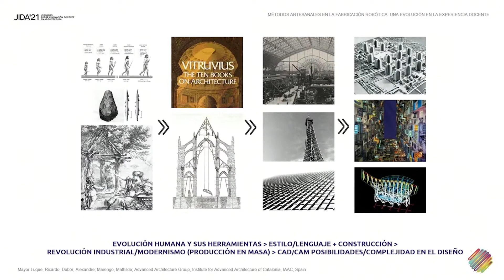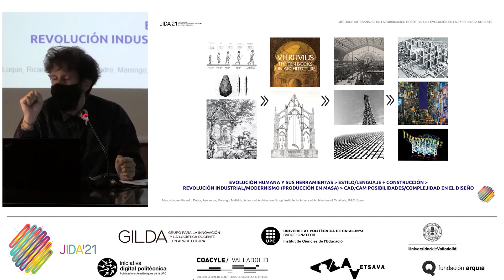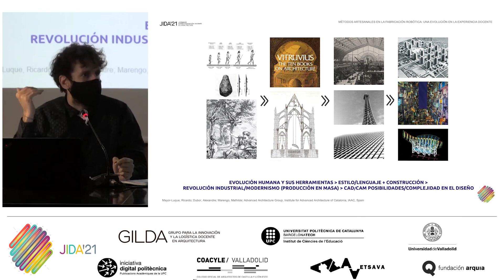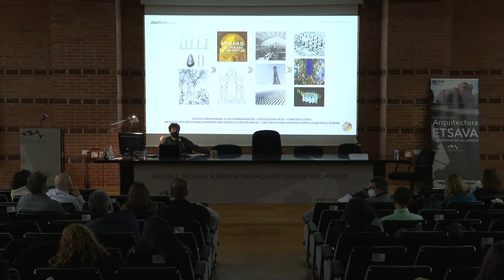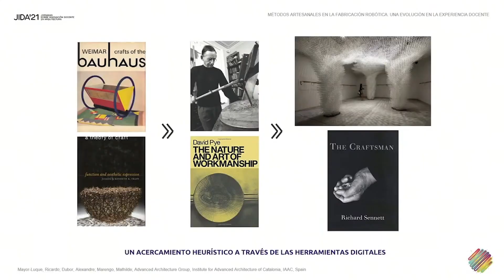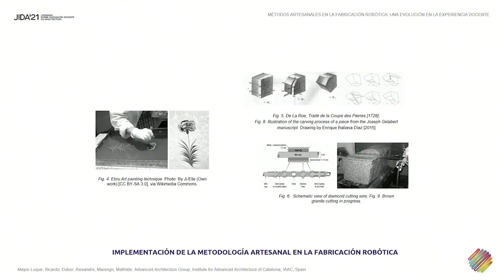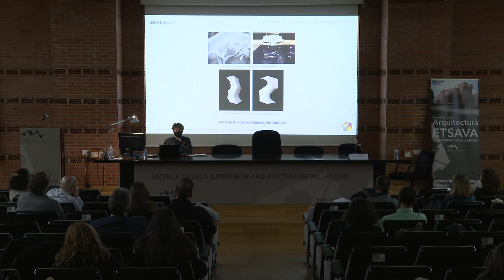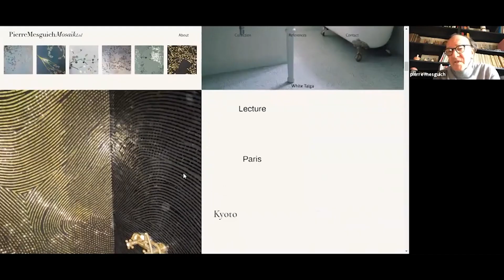CRAFT-BASED METHODS FOR ROBOTIC FABRICATION: A SHIFT IN ARCHITECTURAL EDUCATION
JORNADAS SOBRE INNOVACIÓN DOCENTE EN ARQUITECTURA JIDA'2021 - IX EDICIÓN.

Ricardo Mayor Luque, Alexandre Dubor, Mathilde Marengo.
12/11/2021

     El Grupo para la Innovación y la Logística Docente en la Arquitectura (GILDA) organizó en colaboración con el Instituto de Ciencias de la Educación )ICE-UPC) las novenas Jornadas sobre Innovación Docente en Arquitectura (JIDA'2021), que tuvieron lugar los días 11 y 12 de noviembre de 2021 en la Escuela Técnica Superior de Arquitectura de la Universidad de Valladolid (ETSAVA-UVa).

     Las JIDA son un pinto de encuentro abierto al profesorado que desarrolla iniciativas innovadoras en el campo del aprendizaje y la enseñanza de la Arquitectura. Su objetivo es dar a conocer e intercambiar experiencias, investigaciones e inquietudes en el marco tanto de las áreas de conocimiento propias como de todas aquellas disciplinas afines. Las Jornadas se convierten así en un foro de debate transversal que reune prácticas pedagógicas y puntos de vista diversos, a nivel nacional e internacional. Su propósito es sumar sinergias y mejorar la calidad de la formación de los arquitectos y arquitectas.

     La presente edición pretende focalizar el debate docente sobre entornos transdisciplinares y la interdependencia de la arquitectura con otros campos del saber, sean estos formales y puramente deductivos, sociales o experimentales y aplicados. Las Jornadas contemplan tres grandes áreas de reflexión en torno a la formación de los futuros arquitectos y arquitectas, y su relación con las disciplinas afines: el cambiante rol del arquitecto/a, las raíces y tradiciones docentes, y la pedagogía.

Realización:
Audiovisuales UVa
Universidad de Valladolid